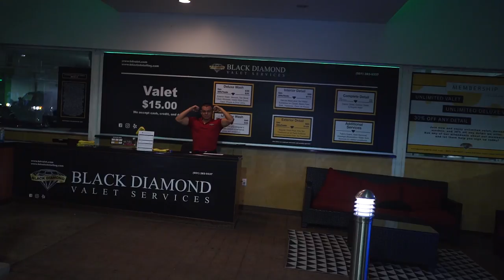Does Apple Watch really help with weight loss